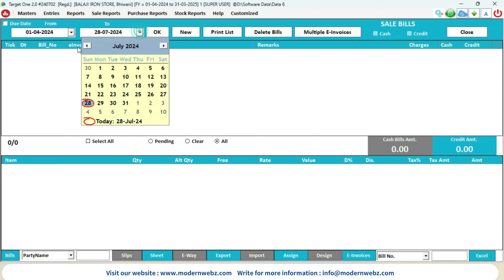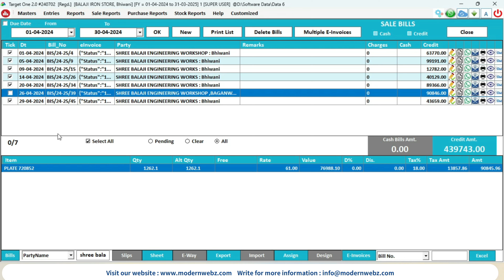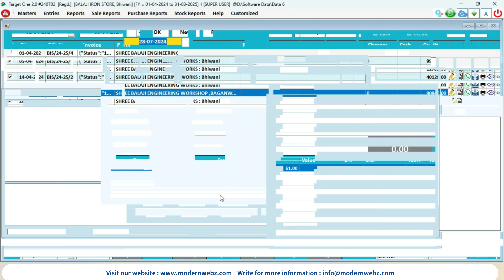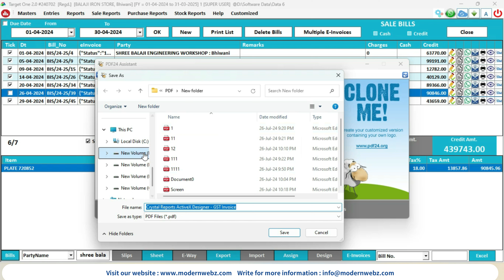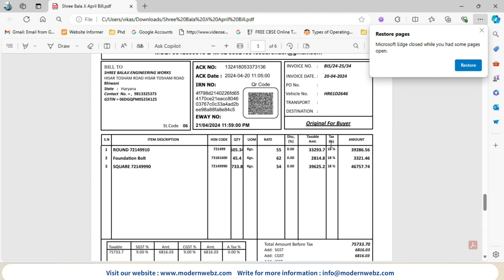How to Generate a Single PDF of All Bills in Target One 2.0 Accounting Software | Hindi Tutorial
In this video, we will provide a detailed tutorial on how to generate a single PDF of all bills in Target One 2.0 Accounting Software. This tutorial is in Hindi, making it easy for you to understand and simplify your workflow.
Topics Covered in the Video:
Introduction to Target One 2.0
Process of Collecting All Bills
Steps to Create a Single PDF
Common Issues and Their Solutions
By watching this tutorial, you will learn how to compile all your bills into one PDF efficiently. After the video, you will be able to manage your business bills with ease.

Intro
0:00 - Introduction
0:40 - Select Bills
1:30 - Set Default Printer
2:10 - Step-by-step guide to Generate PDF
3:25 - Step-by-step guide to Combine PDF
4:57 - End Screen